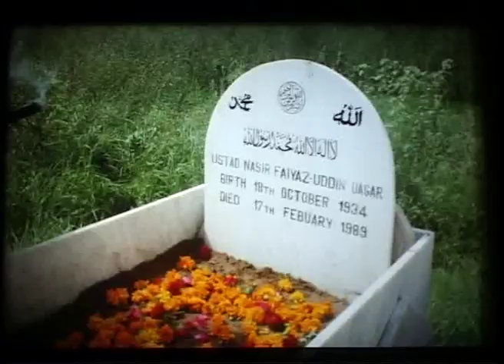Dhrupad : Selection from a broadcast documentary on dhrupad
Dhrupad : Selected portion of a broadcast dcoumentary on dhrupad.